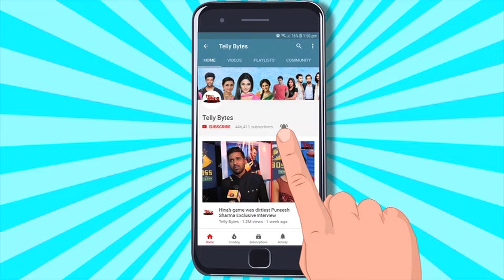Shehzada Nahi Balki Farman Haider The yrkkh Ke Armaan Ke Liye FIRST CHOICE, Actor Ne Kia REJECT